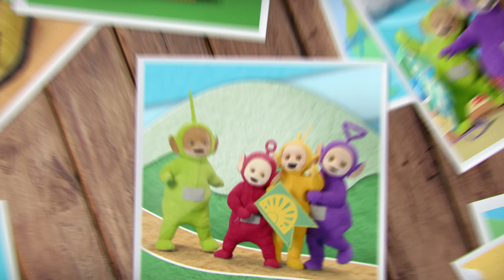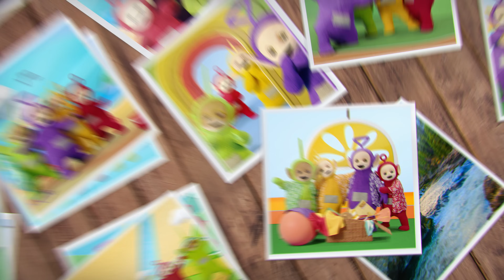Teletubbies - Safari Party | Compilation | Ready, Steady, Go | Music Videos for Kids